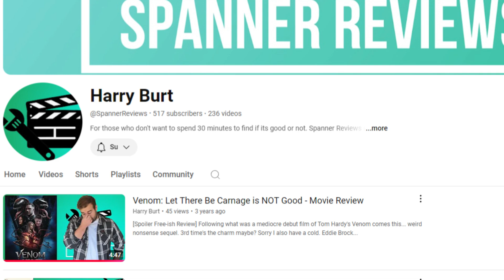What Made Venom: The Last Dance Work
The third (and final?) entry into this Venom Trilogy, and Venom 3 managed to do something I didn't believe was possible... make me not hate a venom movie. There's a surprising amount in here that actually works, and I think it's worth talking about.

Eddie and Venom, on the run, face pursuit from both worlds. As circumstances tighten, they're compelled to make a heart-wrenching choice that could mark the end of their symbiotic partnership.

Director: Kelly Marcel
Writers: Kelly Marcel, Tom Hardy
Stars: Tom Hardy, Chiwetel Ejiofor, Juno Temple, Rhys Ifans,
Stephen Graham, Peggy Lu, Cristo Fernández